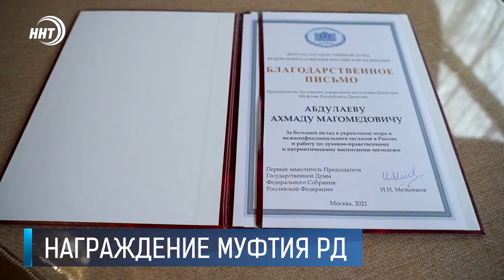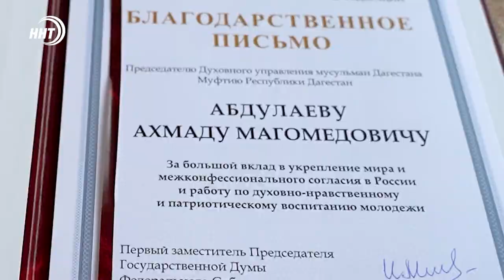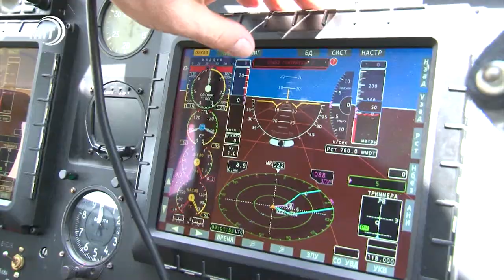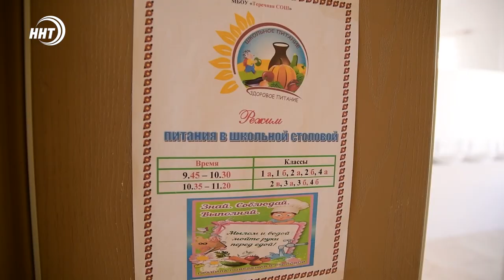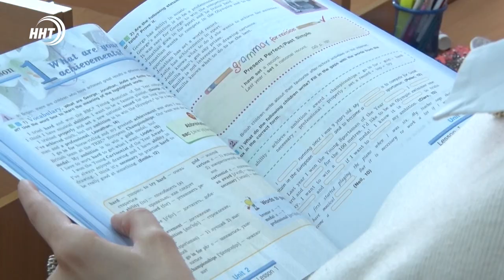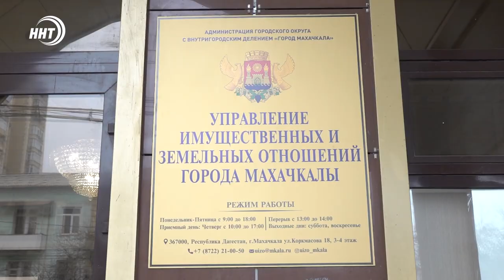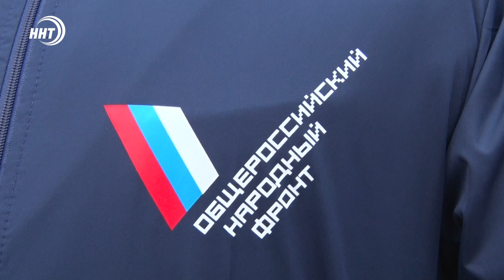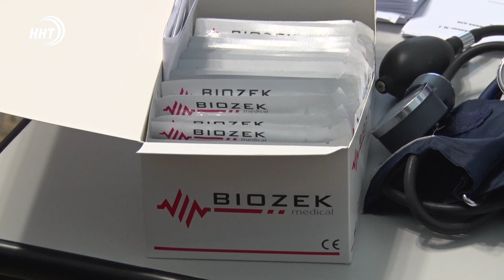Новости Дагестана за 2.02.2021 года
1. За укрепление мира и согласия. Муфтию республики вручили благодарственное письмо.

2. Жители Ленинкента пытаются вернуть участок для школы. Но есть подводные камни, об этом через несколько минут.

3. Балхарская керамика, Дербентские ковры, Кайтагская вышивка. Центр народных промыслов в Махачкале собрал изделия лучших мастеров Дагестана